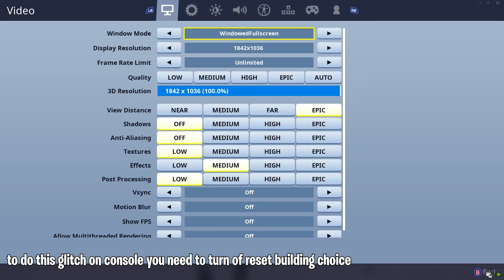How To Build While Using The MECH ROBOT !! (Build With B.R.U.T.E)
Build with MECH ROBOT
Fortnite glitch
Season X glitch
Fortnite season x glitch
Song : Ellis - Clear My Head

I will see you on my next video.